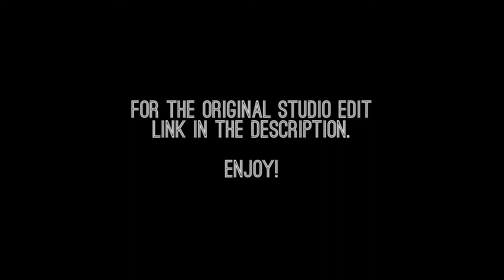Gianmarco Fabbretti - Flashback (Live Edit) [with 2 keyboards, Launchpad and NanoKontrol2]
I've tried to make some old stuff like the old 80s songs.
Maybe not the best video, I hope to do better in future!